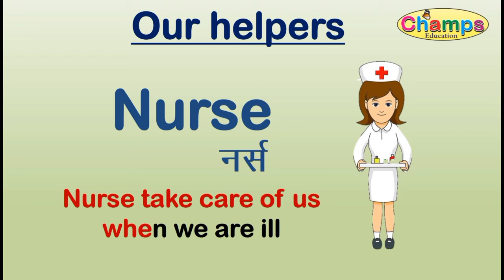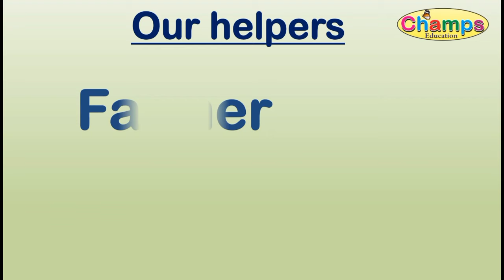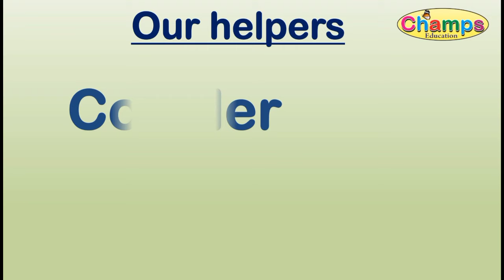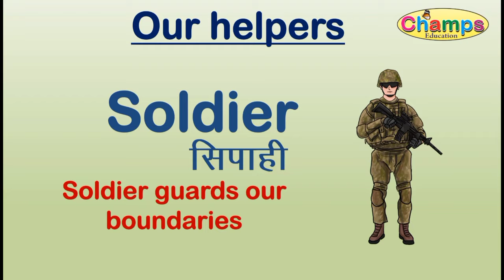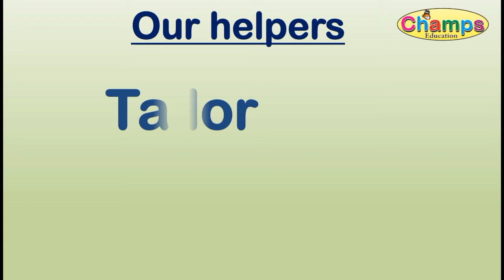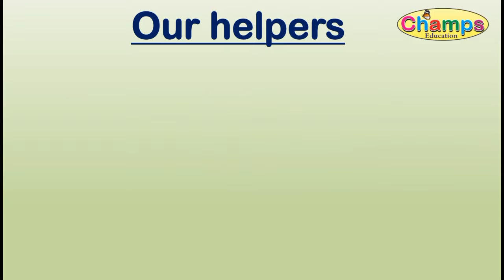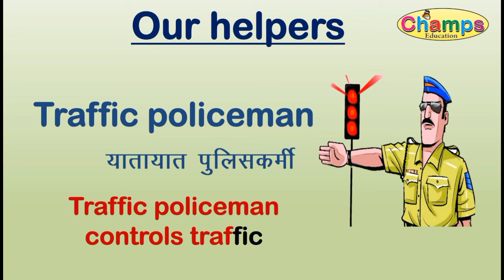Our helpers | Our helper in English and Hindi | Our helpers name